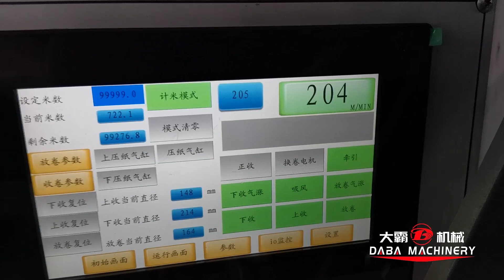High speed 10mm width label slitting and rewinding machine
Slitting 10mm width label.
With double arm support unwinding and rewinding system.
The max slitting speed can be 350m/min.